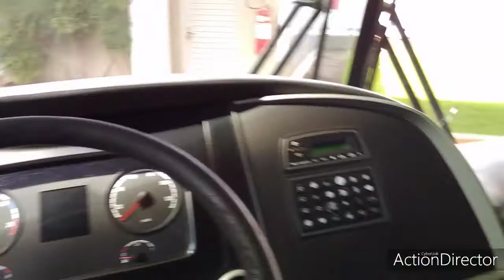CONFORT- SHIFT, dicas como fazer mudança de marcha em um carro programado.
Guando vc for fazer um teste, procura fazer às mudanças de marchas normal sem programar, ok. Se vc ainda não operou esse tipo de carro 👍 converse com o instrutor do teste. Beleza 👍
 Confie sempre que vc também é capaz👍 boa sorte!!!